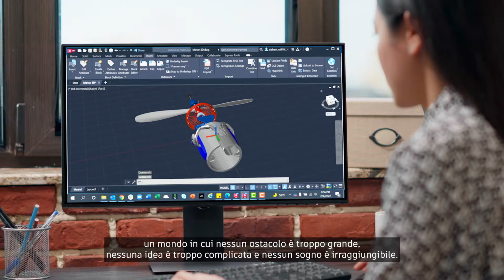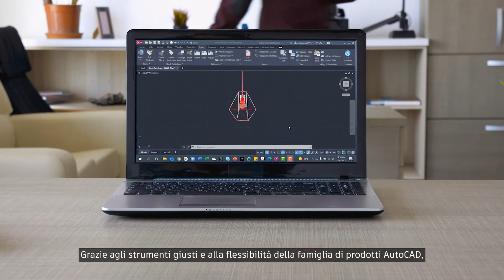Novità AutoCAD 2023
Scelto da milioni di utenti. Basato su decenni di innovazione. Autodesk® AutoCAD® offre un'esperienza di progettazione eccellente con automazione avanzata per aggiungere revisioni, incorporare feedback e molto altro.